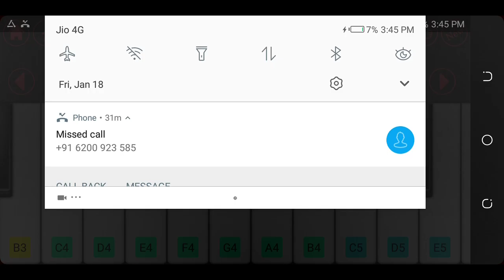Bholi si Surat piano tutorial ...cover by piano.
si SBholiurat piano tutorial cover by piano. Tutorial piano how to play piano Bholi Si Surat song played by piano most best yeah no Jannat Rana tutorial Sikha piano piano Baje ok nice song romantic and Banjo Banjo how to play tutorial my song bachelor party piano party drum party handsome party function party